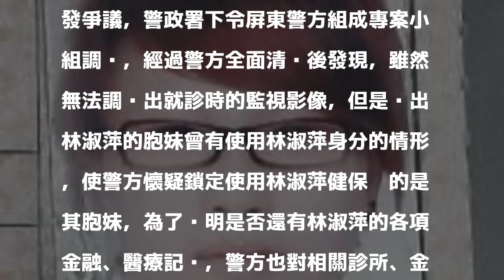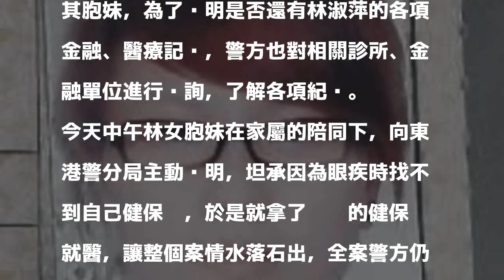破案了！落海失蹤4年竟就醫？ 妹妹坦承冒用健保卡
〔記者葉永騫／東港報導〕落海失蹤8年的女學生林淑萍被發現有就醫紀錄，行蹤成謎，屏東警方組成專案小組調查發現，竟是林女的妹妹因為找不到自己健保卡就醫而拿了姊姊的證件看診，整起事件水落石出。

發表評論評論如下。